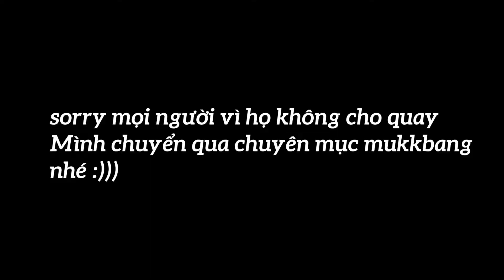ASMR-MUKKBANG TẠI AEON MALL HÀ ĐÔNG VỚI 500K / ASMR-MUKKBANG AT AOEN MALL HA DONG WITH 25$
ASMR-MUKKBANG TẠI AEON MALL HÀ ĐÔNG VỚI 500K.
Đây là video mukkbang đầu tiên tại kênh của mình,mong các bạn sẽ xem và giải trí cùng 2 anh em mình,yêu các bạn :))